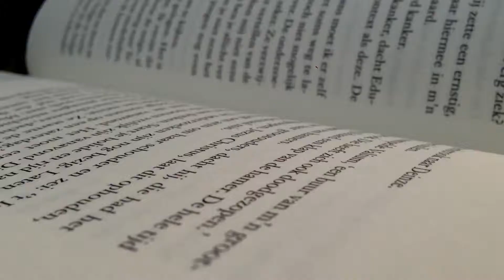Radioactive - Imagine Dragons Videoclip CKV V5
CKV Eindpresentatie V5 door Rik Steeghs, Job Steenbergen en Floris Swinkels

Met dank aan:
Sam van Eekeren
Thijs van den Hanenberg